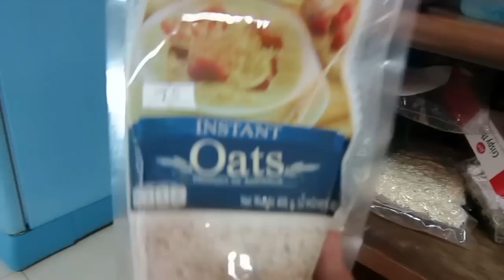Finding a House in CHIANG MAI + House Tour!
Henya Mania in search of a house in Chiang Mai, Thailand and a complete house tour in the new home in Huay Kaew Residence.